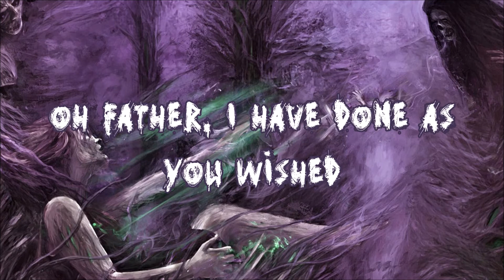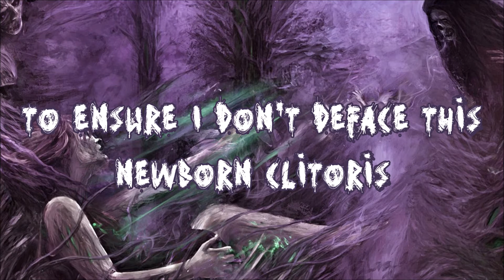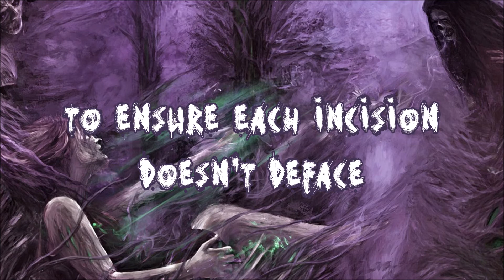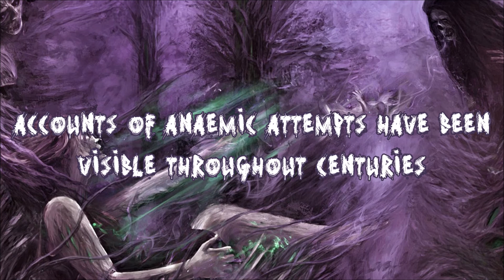Unholy Gravebirth - Infant Annihilator Lyrics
The instruments and solos in this song are truly marvelous. The vocals and snarling are also amazing! Though, personally, the lyrics are bit edgy for my tastes.